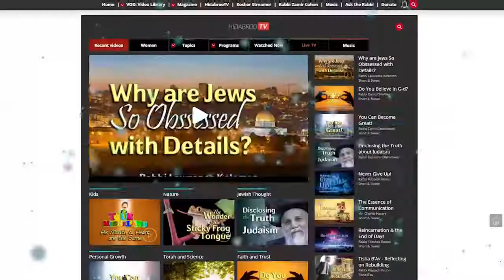Fighting Drug Addiction - Zvi Gluck